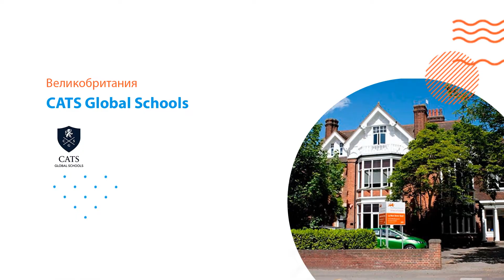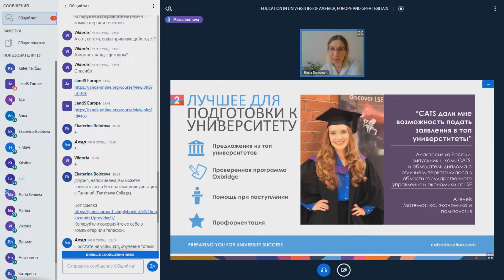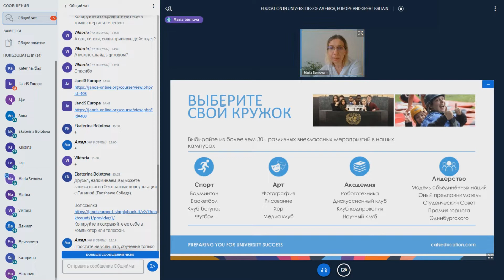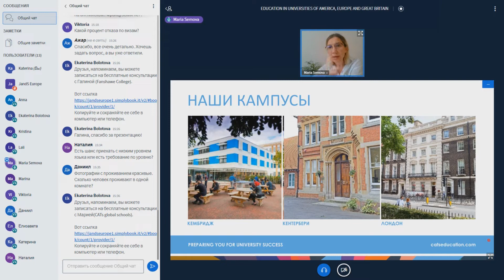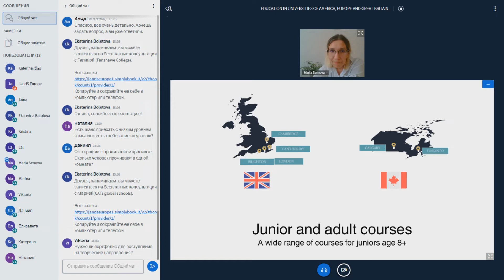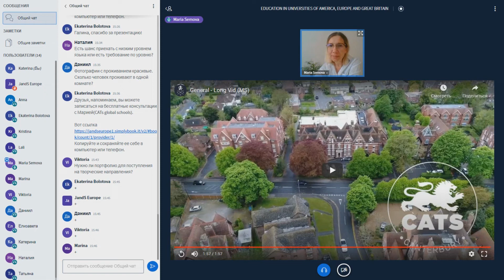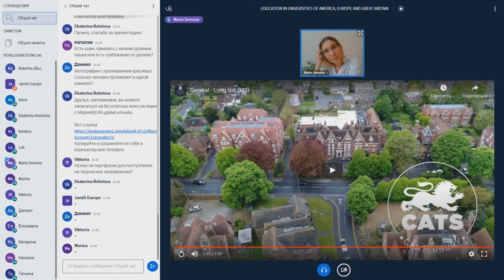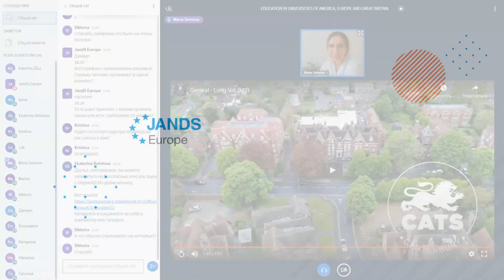Онлайн ярмарка: Обучение за рубежом | CATS Global Schools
Приглашаем вас в виртуальное путешествие в мир образования за рубежом!
Группа компаний JandS Europe совместно с партнерскими вузами в Европе, Америке и Великобритании организовала онлайн ярмарку обучения в зарубежных вузах.

Участник ярмарки: CATS Global Schools (Великобритания)
Спикер: Мария Сёмова (Maria Semova)

CATS Global Schools наряду со Stafford House Study Holidays, CATS College, Cambridge School of Visual & Performing Arts и др. является частью образовательной группы Cambridge Education Group (CEG) — ведущей британской образовательной структуры, организующей языковые курсы и программы подготовки к поступлению в университеты.  CEG имеет множество отделений по всей Великобритании и представлена в ряде стран мира.